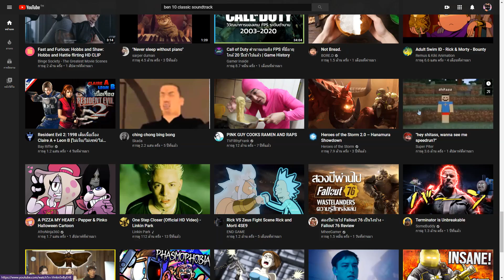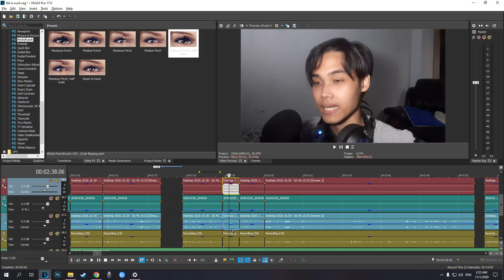ความรู้สึกที่มีต่อนักแคสเกมในตอนนี้ผมว่าไม่มีสาระ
ผมต้องขออธิบายนะก่อนที่จะเลยเถิดไปมากกว่านี้ คงจะตอบทุกคนไม่ไหวหรอก
การที่ผมมาทำอะไรแบบนี้ ไม่ได้จะมาดูถูกความสามารถของพวกเค้า แต่มันเป็นการยกตัวอย่างครับ อย่างที่ผมพูดออกไปต้นวีดีโอแบบนั้นแล้ว ถ้าผมจะว่าสองคนนี้จริงๆ ผมคงพูดออกมาว่าห่วย แต่ไม่เลย นี้เป็นการพูดอ่อนน้อมที่สุดแล้วครับ ผมพูดในฐานะของผู้ผลิตเนื้อหาคนๆนึง และออกมาพูดแทนในมุมของคนอื่นๆที่คิดแบบเดียวกันครับ ลองคิดดีๆนะครับ คนเล่นเกมเน้นเนื้อหาและเกมนั้นคือ 2 ช่องนี้ครับ เบย์กับเอก แต่เป็นไปได้อยากพูดถึง Zhevass ด้วยที่เมื่อก่อนมีคุณภาพมากแต่กลับถดถอยอย่างมากเพราะความขี้เกียจ ดูคลิปคนอื่นแล้วขำ แต่ช่องอื่นเต็มไปด้วยคุณภาพในแบบของเค้าเองอย่างมีคนติดตาม5ล้าน แต่ก็ไม่ลดความตั้งใจในการทำเลย ถ้าเป็นเมื่อก่อนผมคงพูดตรงๆแบบไม่นึกถึงความรู้สึกของคนอืนแล้วก็ด่าเลย (ผมรู้อยู่แล้วละว่าพวกคุณจะเริ่มหัวอุ่นๆนิดหน่อยเมื่อเอาคนที่พวกคุณชอบมาพูดแบบนี้) แต่ผมคิดว่าคงไม่มีใครกล้าจะพูดแบบนี้หรอก